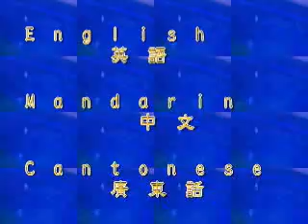TorontoTV China 62th anniversary 20111001